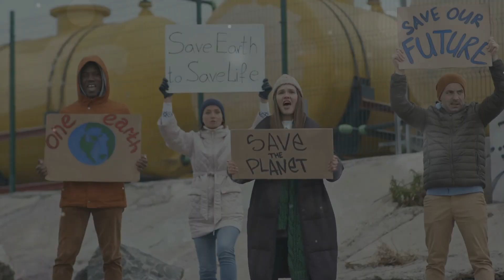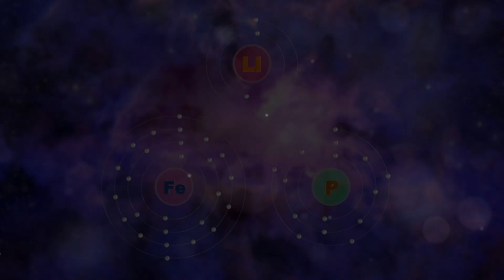The Dark Side of Cobalt